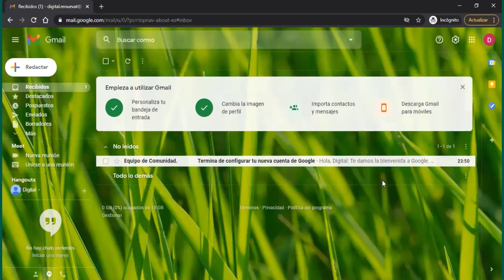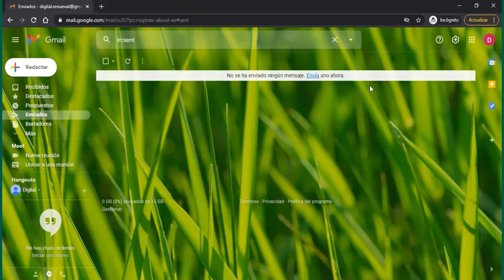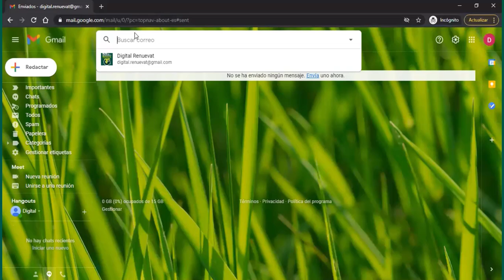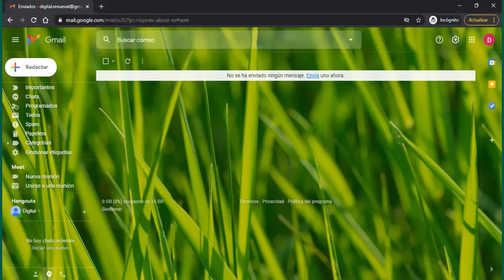Funciones generales de Correo de Gmail